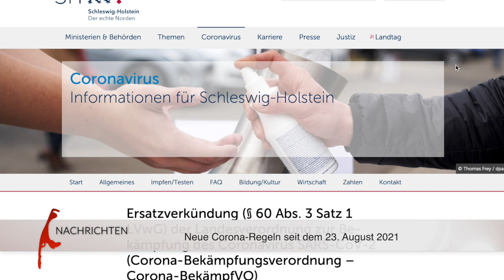Corona-Maßnahmen: Das gilt jetzt auf Sylt.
Seit Montag dem 23.08. gilt die neue Verfügung der Landesverordnung. sylt1 ▬ Über diesen Kanal ▬▬▬▬▬▬▬▬▬▬▬▬ Wir bringen ständig die neuesten Nachrichten von der Insel. Aber neben den Sylt News haben wir auch wunderschöne Reportagen von der Insel Sylt. Dazu alle relevanten Sportereignisse und natürlich die schönsten Sonnenuntergänge. Live- Videos wird es demnächst häufiger geben.